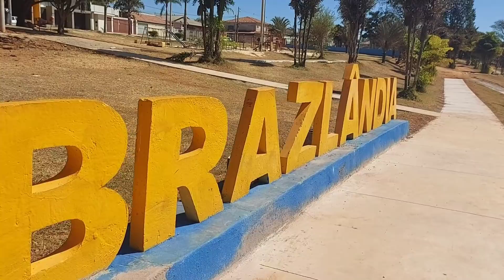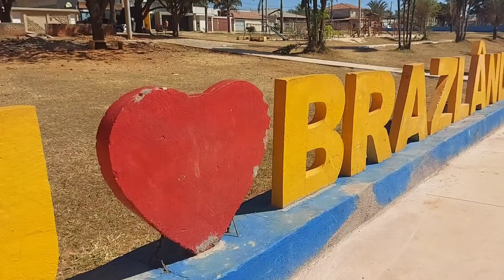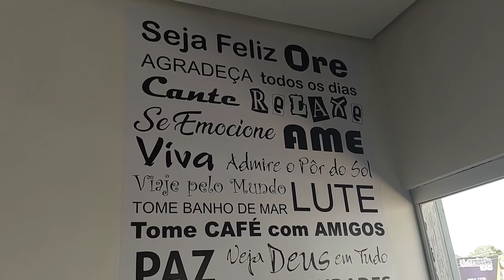ARRENDAMOS UMA CHÁCARA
AQUE ESTAMOS TODOS BEM GRAÇAS A DEUS 🙌
OBRIGADA PELA SUA PRESENÇA AQUE ♥️

NOSSO INSTAGRAM: UMA_FAMILIARAIZ

NÚMERO 26
CIDADE: ÁGUAS LINDAS DE GOIÁS
BAIRRO: JARDIM BRASILIA
CEP: 72915970